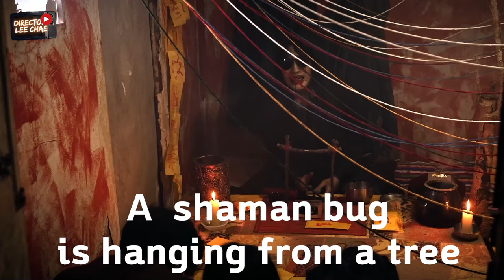S#3#촬영#비하인드스토리#이채감독#shamanbug#무당벌레#제작기#파나소닉 카메라 한대로 만든 독립 장편 영화#블랙코미디#호러#스릴러#시나리오#원작자#작가주의